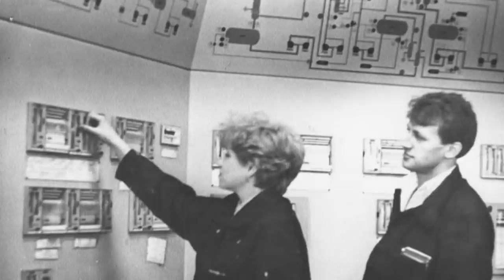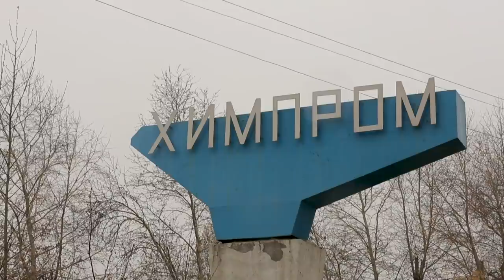Усолье-Сибирское в специальном репортаже на "Россия 24". 18+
На ликвидацию токсического загрязнения в Усолье-Сибирском президент отвел 4 года. Здание цеха ртутного электролиза на площадке Усольехимпрома специалисты Росатома и войск РХБЗ уже уничтожили. Сколько продлится демеркуризация, какие еще отравляющие вещества предстоит обезвредить и можно ли будет использовать территорию Усольехимпрома – в специальном репортаже Юлии Пономаревой «Горизонты атома. Территория ликвидации».